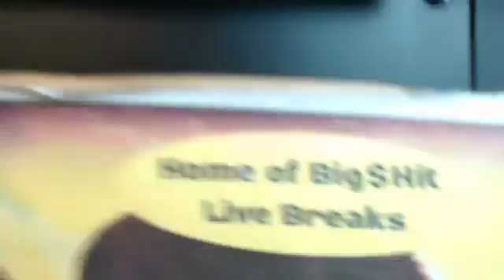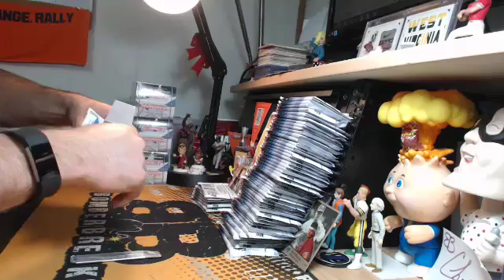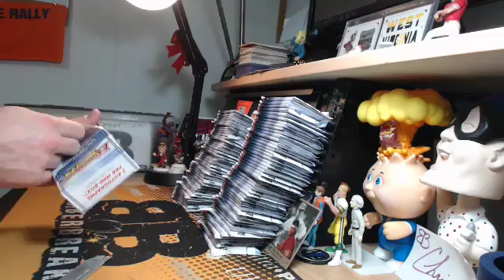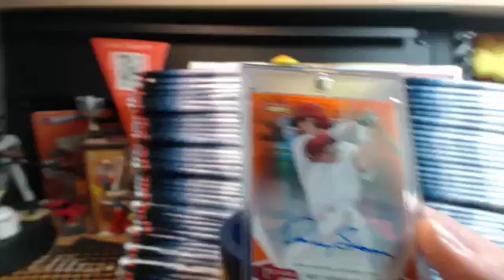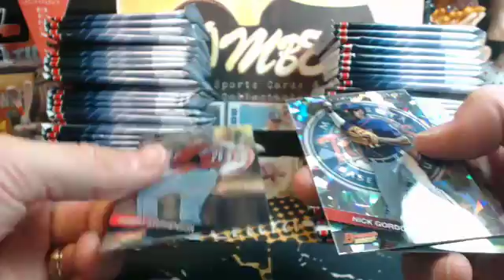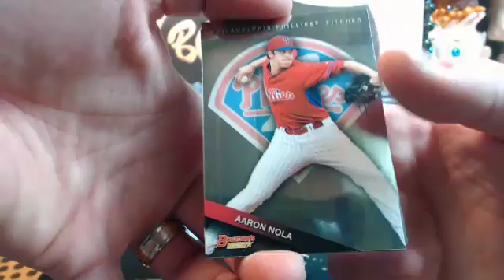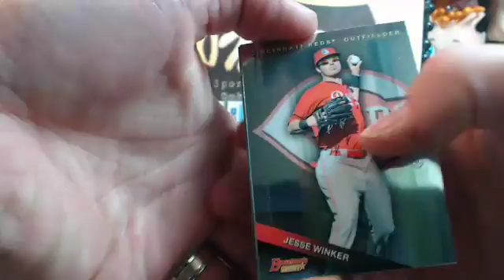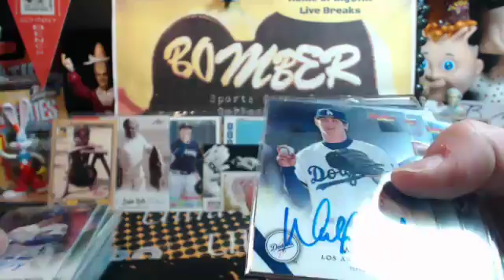Sunday eBay 15 Bowman's Best Case Break 3.26.17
Sunday eBay 15 Bowman's Best Case Break 3.26.17 - Captured Live on Ustream